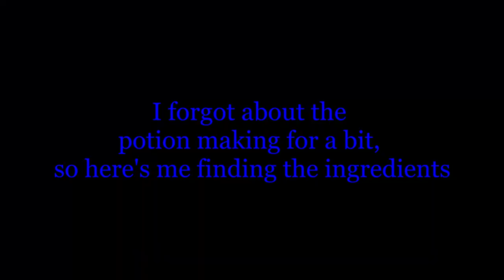Case 9 part 2: Baits Motel Again | Darkside Detective #17